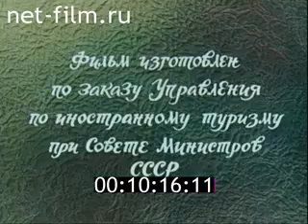Фильм "Владимир и Суздаль", 1968 год.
Фильм о замечательном заповеднике русской архитектуры – городах Владимире и Суздале, 1968 год.
Студия Центрнаучфильм (ЦНФ)
Режиссер: Чубакова Г.
Авторы сценария: Никиткина В.
Операторы: Ю. Муравьев
Другие авторы: Композитор Бунин Р., звукооператор Кутузов В., редактор Макасеева Е., директор картины Якобсон И.